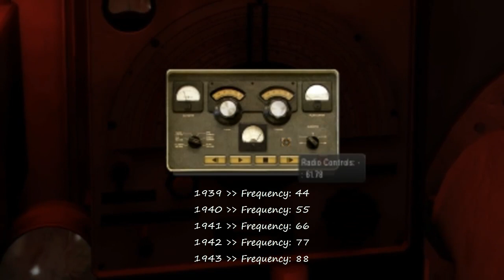How to use the Radio Controls in Silent Hunter 5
How to use the Radio Controls and listen to channels installed by the Grossdeutscher Rundfunk mod.